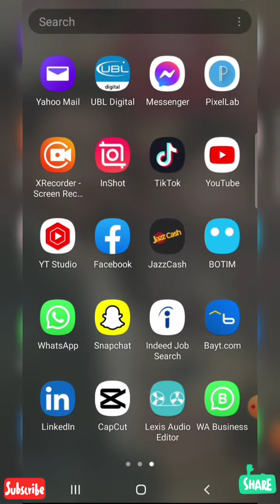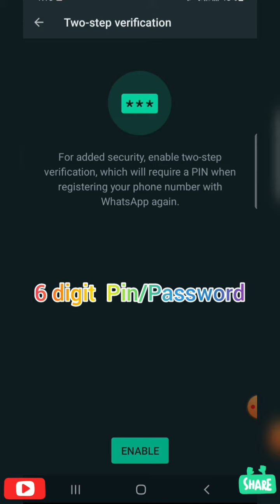How To Enable Two Step Verification on WhatsApp / WhatsApp Two Step Verification on Karne Ka Tarika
in this video i will tell you About How To Enable Two Step Verification on WhatsApp,
Whatsapp Two Step Verification Setting,